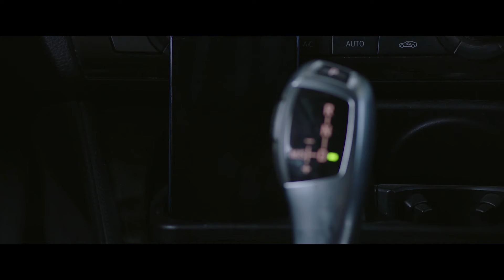ENGSUB【想把你藏住 HIDDEN LOVE】▶EP12 小三成主角🔥頂流女星#趙露思 張晚意禁忌之戀